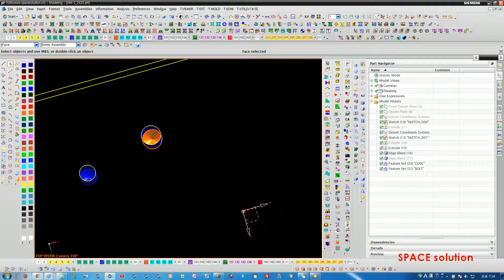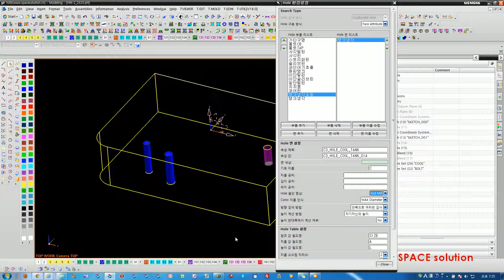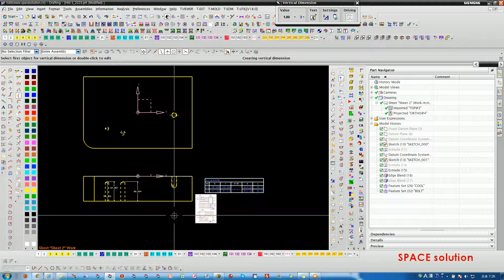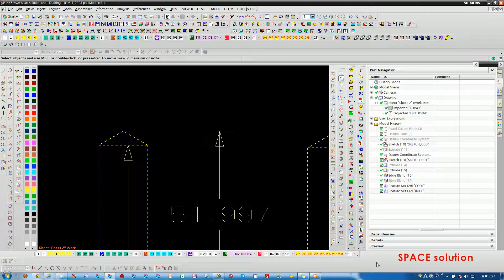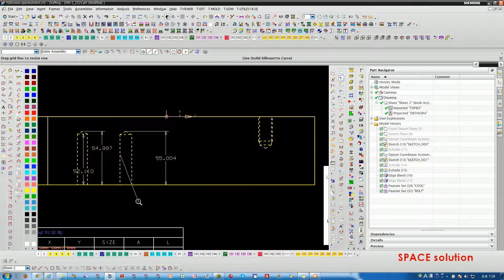Hole Cone 끝까지 Hole Table에 출력 하는 법